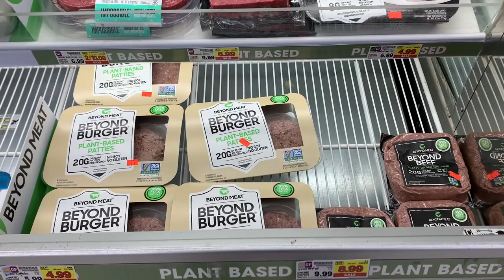WHAT I EAT IN A DAY TO MAINTAIN MAXIMUM WEIGHT LOSS | WFPB | SOS-FREE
Even as a working mom, I find healthy ways to maintain a 30-pound weight loss. This video will walk you through a typical day waking up with my toddler, working out, and preparing 3 whole food plant-based, SOS-Free meals.

💜If you find yourself getting stuck along your weight loss journey be sure to set up a free Clarity Consult with me by clicking this

TIMESTAMPS:
00:00 Intro
00:12 5:00am Morning routine
02:38 Workout; core & cardio focus
04:53 Breakfast prep
05:28 Raw veggie snack-bag
06:16 Oatmeal breakfast
08:18 Pasta primavera Lunch
13:08 Salad bowl Dinner

Trying to maintain a weight loss of over 30 pounds can be challenging as a working mom. But an SOS-free, WFPB lifestyle makes it much easier to maintain a lean, healthy body. I also have a number of systems and strategies I have learned to put into place to keep the weight off in a healthy, low-stress manner. In this video, I walk you through everything I ate, my morning routine, the struggles I experienced with my toddler, and my workout. I display prepping techniques for breakfast, lunch, and dinner to provide the maximum amount of nutrition with a low number of calories. Calory density is a principle I follow closely to maintain my weight loss for the past two years. There are a number of other helpful, strategies I put into place inside the video to show you how I maintain a lean weight without calorie restriction. Many of the principles and strategies I use are taken from books like The China Study by Dr. T. Colin Campbell, The Starch Solution by Dr. John McDougall, The Pleasure Trap by Dr. Lisle & Dr. Goldhamer, Eat to Live by Dr. Joel Fuhrman, & How Not to Diet by Dr. Greger.